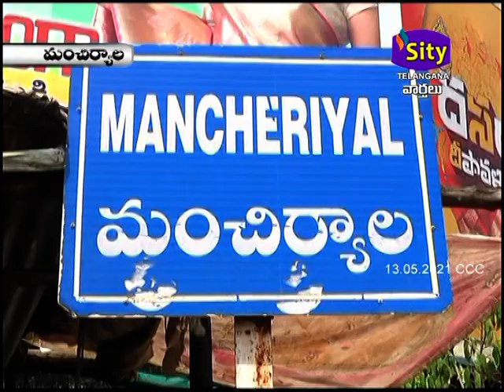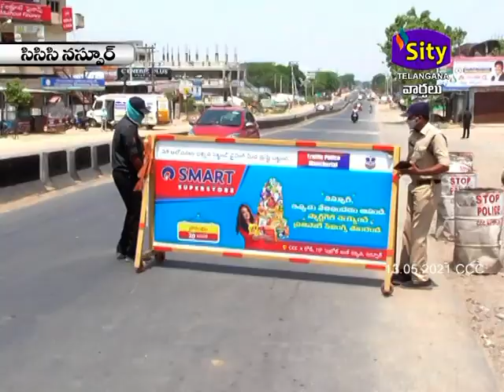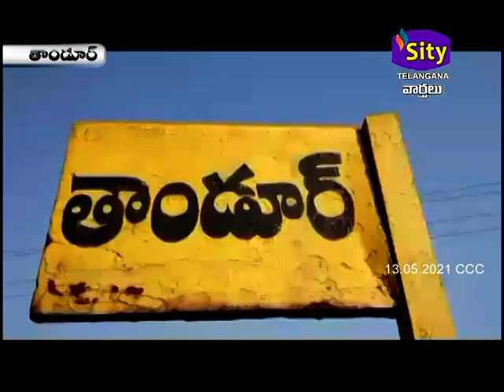SITI CCC | SITY TELANGANA | 13.05.2021